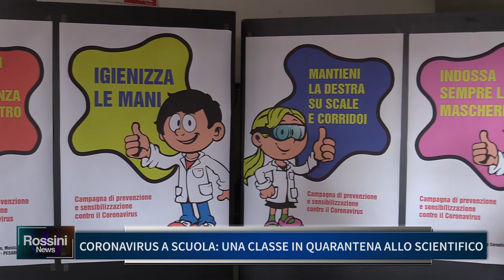CORONAVIRUS, A SCUOLA UNA CLASSE IN QUARANTENA ALLO SCIENTIFICO